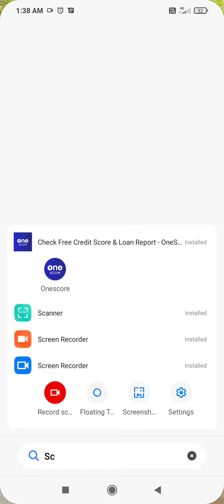PQC (AM) 1.4